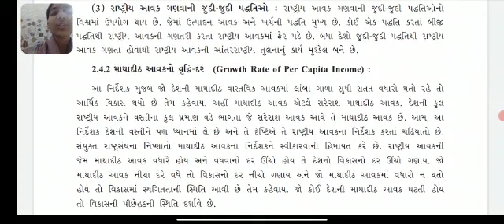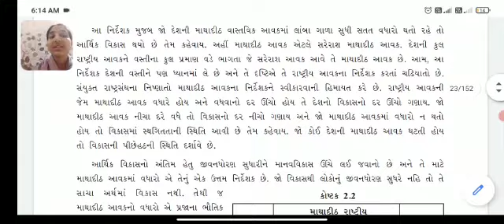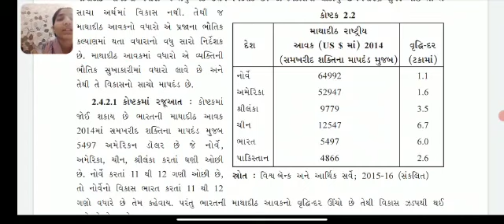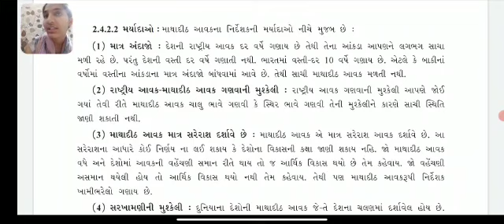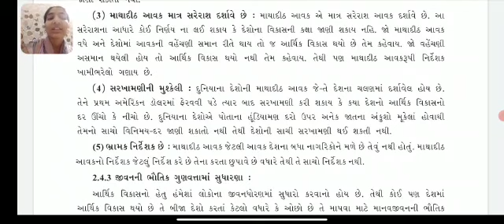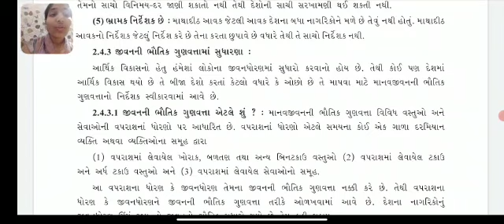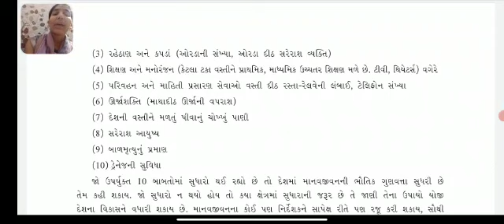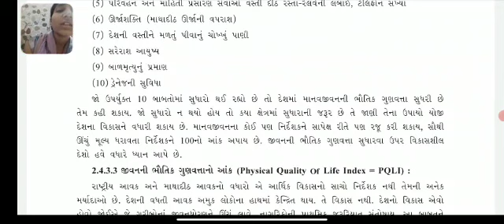std 12 Eco chap -1 lec-4